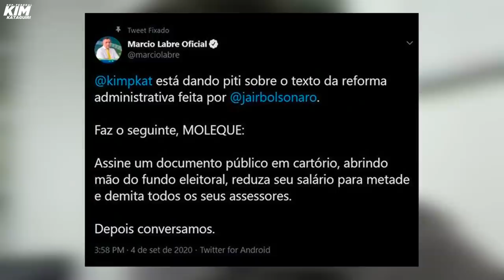Respondendo o deputado gado que me atacou